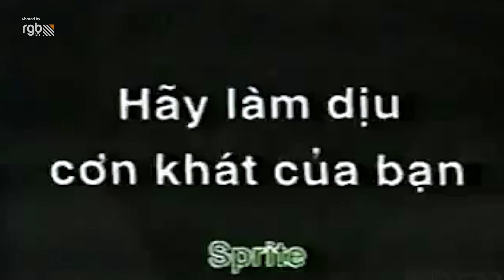Nhạc rap Việt quảng cáo đời đầu - Sprite 1996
Quảng cáo Sprite với nhạc rap từ năm 1996